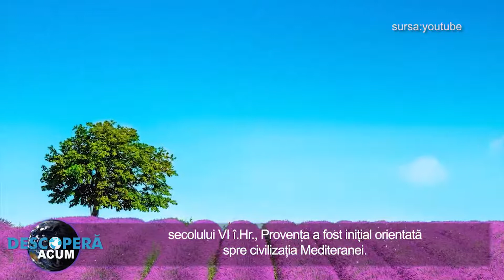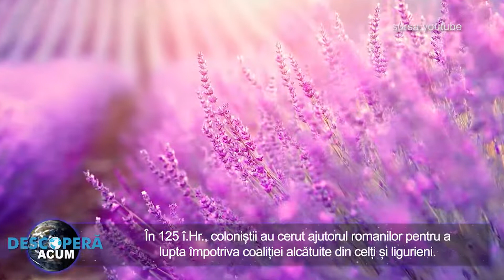Proventa, o regiune care a inflorit de pe urma comertului cu lavanda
Provența (Provence) este o regiune istorică și culturală care acoperă departamentele sud-estice Bouches-du-Rhône, Vaucluse, Alpes-de-Haute-Provence și Var ale Franței

Odată cu stabilirea coloniilor grecești (printre acestea și Marsilia din zilele noastre) în zonă până la începutul secolului VI î.Hr., Provența a fost inițial orientată spre civilizația Mediteranei. În 125 î.Hr., coloniștii au cerut ajutorul romanilor pentru a lupta împotriva coaliției alcătuite din celți și ligurieni. Romanii au învins coaliția, însă au continuat să ocupe regiunea. Astfel, până la sfârșitul secolului II î.Hr., Provența făcea parte din Gallia Transalpina, prima provincie romană de peste Alpi, de aici provenind și denumirea de Provence. Până în secolul IV e.n., Arles, un loc important de întâlnire pentru negustori, devenise sediul prefectului pretorian de Galia, iar Marsilia era centrul principal pentru studii grecești din Vest.

Odată cu prăbușirea Imperiului Roman la sfârșitul secolului V, Provența a fost invadată cu succes de către vizigoți, ostrogoți și burgunzi. Regiunea a ajuns sub stăpânirea francilor în jurul anului 536 și a fost apoi condusă de Dinastia Merovingiană, deși nu a fost integrată cu restul Franței.

Marii conducători carolingieni au făcut ca guvernarea francilor să fie eficientă în Provența, însă, după prăbușirea stăpânirii carolingiene, Provența a ajuns să facă parte dintr-o serie de regate stabilite între Franța și Germania. Până la sfârșitul secolului X, o dinastie locală (care a condus apărarea regiunii împotriva invaziilor musulmane) a dominat zona și a dobândit titlul de Conte de Provența. Odată cu sfârșitul acestei dinastii în 1113, Casa de Barcelona a dobândit titlul, iar Provența a fost condusă de spaniolii din Catalonia timp de mai bine de un secol.